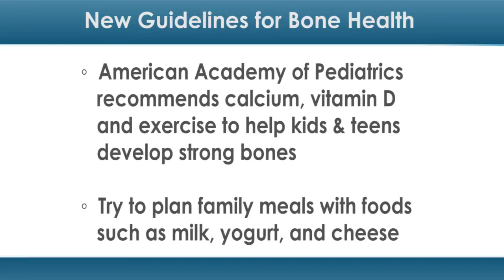New Guidelines for Bone Health in Kids and Teens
What almost sounds like a childhood prescription for recess and milk cartons, the American Academy of Pediatrics recently released new guidelines for bone health in kids and teens to help prevent the brittle bone condition, osteoporosis, later in life. I'm Miranda Savioli with your latest health news.

The new guidelines recommend calcium, vitamin D, and exercise to develop strong bones in childhood. Calcium is key to bone growth and strength, but it can't work well without vitamin D to help the body absorb it. The authors aren't recommending supplements or screenings, rather encouraging kids to eat more calcium and vitamin D rich foods. The report also recommends children engage in weight-bearing activities to increase bone density, like walking, dancing, and running.

Try to plan family meals that incorporate foods like milk, yogurt, and cheese for strong bones.